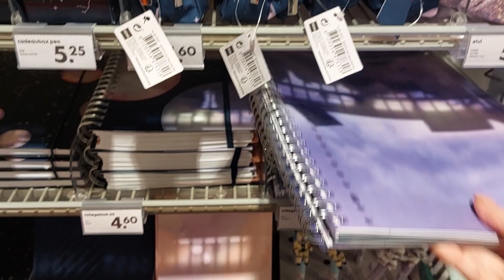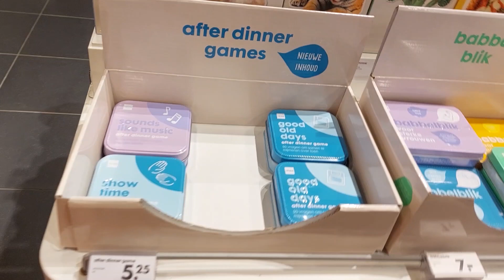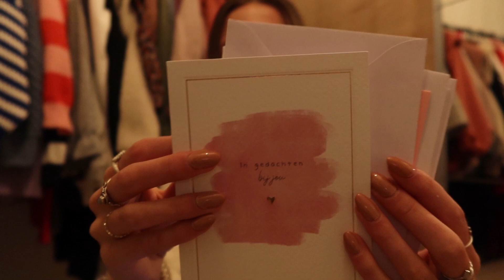Shop with me bij HEMA + shoplog! 🛒🛍 ★ januari 2023 ★ Things2Inspire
In deze video neem ik je mee naar de Hema om te laten zien wat er in de schappen ligt en heb ik een shoplog van de spulletjes die ik er heb gekocht! Wil je op de hoogte blijven van mijn video's? Veel kijk plezier ♡ !

Je kan mijn kanaal steunen als je dit zou willen door een donatie te doen via PayPal . Ik zal alle donaties gebruiken om te investeren in mijn kanaal, denk hierbij aan goede lichten, camera's en microfoons. Dit moet/hoeft absoluut niet maar je zou mij hier wel heel erg mee steunen en supporten! Heel erg bedankt!

FQA
• Met welke camera film je? → Canon G7X Mark III
• Waar bewerk je mee? → MAGIX Video Pro X
• Welke microfoon gebruik je? → Rode VideoMicro

Heey, mijn naam is Jorien en ik maak graag video's over dingen die ik leuk vind. Ik heb twee YouTube kanalen, je kijkt nu op mijn 'normale' kanaal. Op dit kanaal plaats ik vlogs, kringloop video's, shoplogs en deel ik dingen over fashion, duurzaamheid en beauty. Ik ben graag creatief bezig en vind het leuk om mensen te inspireren, vandaar de naam: 'Things2Inspire'. Hopelijk brengt de inspiratie je op ideeën! Ik heb ook nog een tweede YouTube kanaal waarop ik ASMR video's maken om mensen te laten ontspannen, in slaap te brengen of te helpen bij hun chronische pijn

Deze video bevat:
• Geen gekregen producten
• Geen betaalde samenwerking